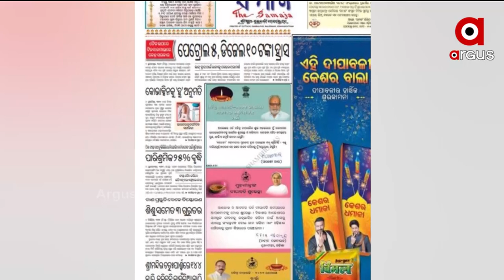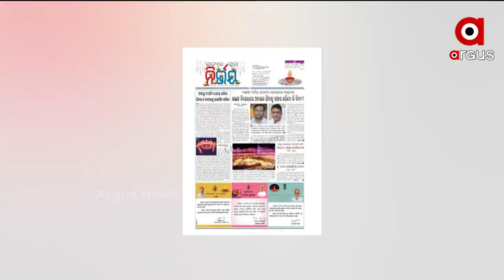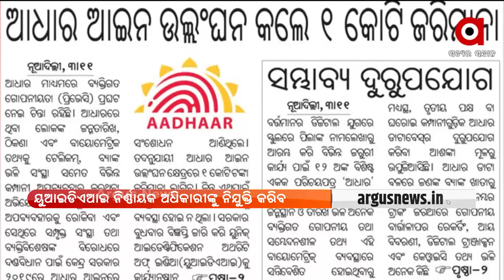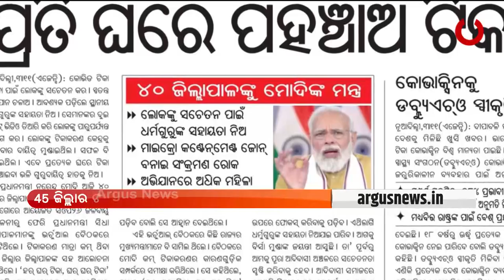SATEJ SAKALA | 04 NOV 2021 | Argus News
ସତେଜ ସକାଳ :

+ଆଧାର ଆଇନ ଉଲଘଂନ କଲେ ୧ କୋଟି ଜରିମାନା
+କଳିଙ୍ଗବିହାର ବାସିନ୍ଦାଙ୍କୁ ଭଣ୍ଡେଇଦେଲା ବିଡିଏ
+ଘରେ ଘରେ ଟିକା
 +ଆଜିର ସତେଜ ସକାଳ ଅତିଥି ମନିଷା ଧରମହାପାତ୍ର